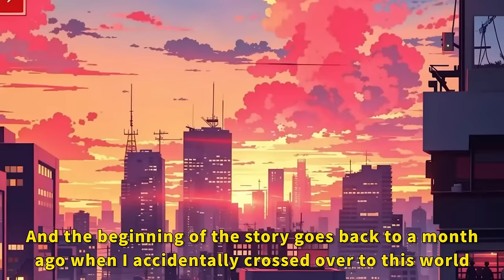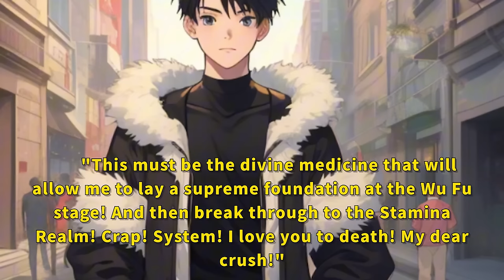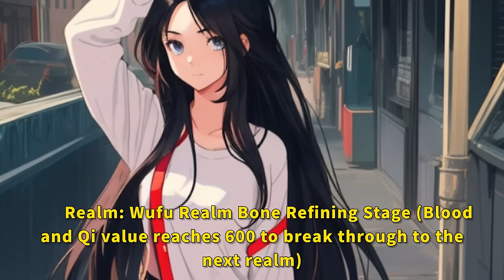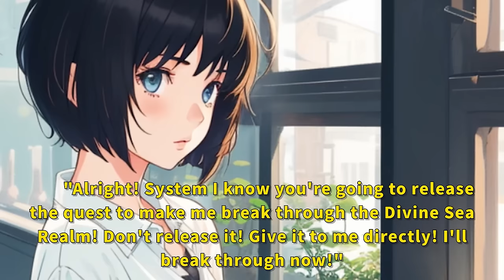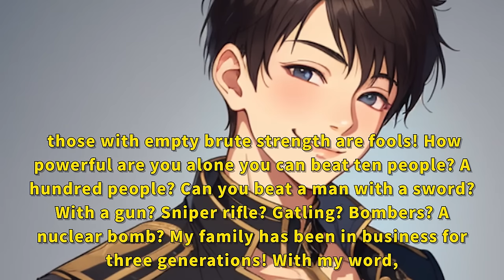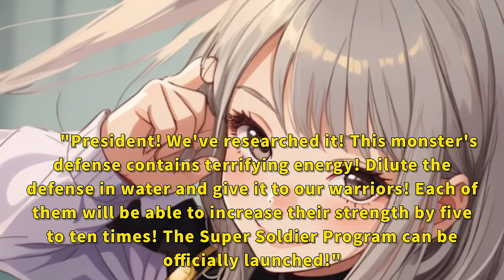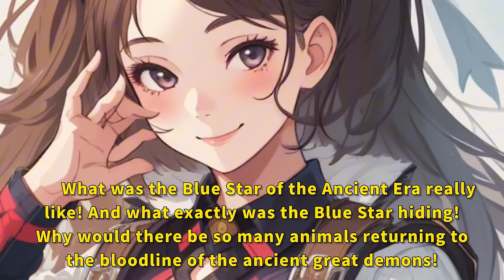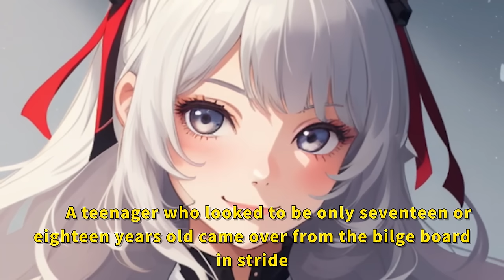"System! Don't rush, the spiritual energy really hasn't revived yet!"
"My system has encountered a serious BUG:
Apples are the spiritual beings of the future;
Naughty children are the sword saints of the future;
Pickpockets are the overlords of the demonic path;
 I've received so many rewards that I'm overwhelmed."